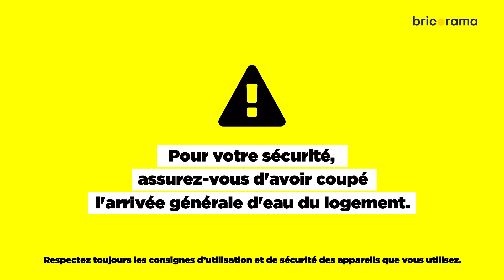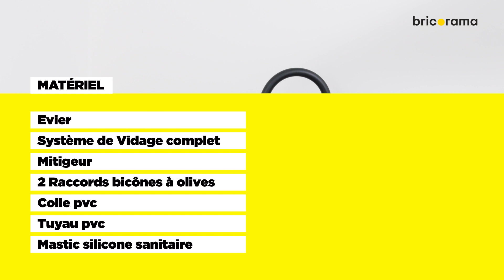Le guide complet pour installer un évier encastrable ! Bricorama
Voici le guide complet pour installer un évier encastrable dans votre cuisine de A à Z. Apprenez à découper le plan de travail, préparer et poser l’évier, réaliser les raccordements de plomberie et finaliser avec un joint en silicone pour une étanchéité parfaite.

Enfin, maîtrisez les raccordements d'eau et d'évacuation de l'évier. Suivez nos instructions pour un montage réussi, que ce soit pour un évier en inox ou tout autre type de modèle. Pour construire votre cuisine ou pour remplacer un ancien évier, nos astuces de bricolage vous permettent d’encastrer un évier facilement et de manière professionnelle.

🔶 Retrouvez les étapes pour installer un évier encastrable :

00:00 Introduction
00:27 Découper le plan de travail pour l'évier
01:47 Préparer et installer l'évier encastrable
02:54 Raccorder l'évier et la plomberie
04:39 Le matériel pour installer un évier

👍 Likez et partagez cette vidéo si elle vous a plu.
💬 N'hésitez pas à nous donner votre avis en commentaire.

🟡  Bienvenue sur la chaîne YouTube de Bricorama, votre enseigne spécialisée en décoration et rénovation de la maison. Découvrez nos tutoriels d'experts en peinture, décoration intérieure et extérieure, ainsi que des travaux de rénovation pour la maison et le jardin. Trouvez des inspirations déco et des conseils pratiques pour transformer facilement votre intérieur et extérieur.